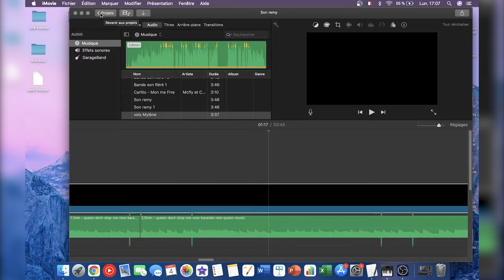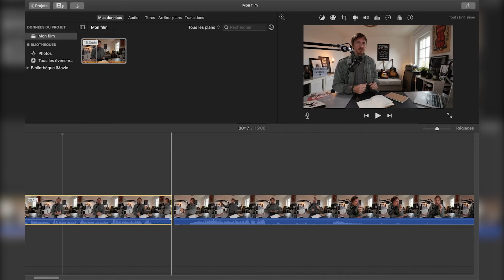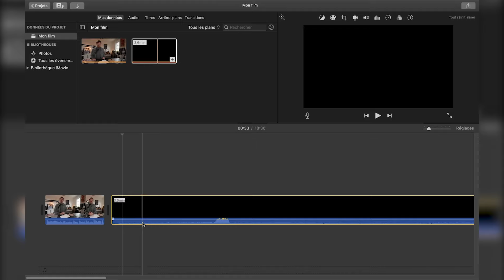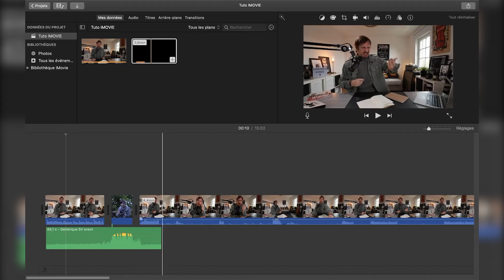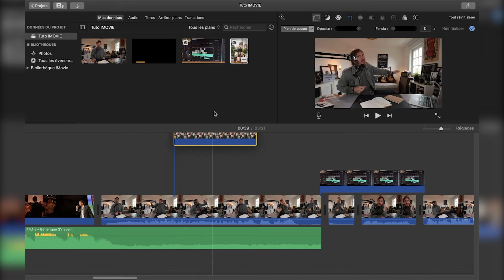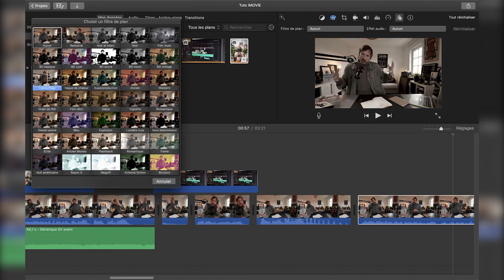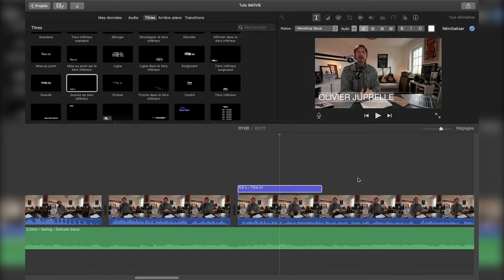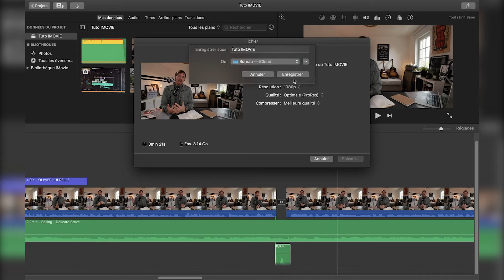Montage vidéo iMovie : tutoriel complet pour débutants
Découvrez comment faire un montage vidéo sur Mac, étape par étape, en utilisant uniquement un logiciel de montage vidéo gratuit (iMovie) dans ce tutoriel complet de montage vidéo pour les débutants.

⚡Comment monter des vidéos dynamiques sans y passer des heures (même si vous n'y connaissez rien en montage). Atelier en ligne GRATUIT. Inscription ici ➡️

▬▬▬▬▬▬▬▬▬▬▬ LIENS  ▬▬▬▬▬▬▬▬▬▬▬

▬▬▬▬▬▬▬▬▬▬▬ VIDÉOS ASSOCIÉES  ▬▬▬▬▬▬▬▬▬▬▬

► Si vous voulez passer à la vitesse supérieure avec le montage vidéo voici les meilleurs logiciels de montage GRATUITS sur Mac

⚡Explosez vos vues sur YouTube en moins de 12 mois (même si vous avez peu d'abonnés) avec ma formation vidéo GRATUITE ➡️

00:00 Introduction
01:34 Créer un projet dans iMovie
02:11 Importer la matière dans iMovie
03:09 Derusher dans iMovie
09:54 Ajouter des B-rolls
11:12 Ajouter des effets
11:50 Les différents outils
13:35 Ajouter de la musique
14:16 Ajouter des titrages sur mac
14:09 Ajouter des transitions
15:48 Ajouter des effets sonores
16:29 Exporter une vidéo sur mac

Stratégie Vidéo
Olivier Juprelle
Montage Vidéo Sur MAC Gratuit